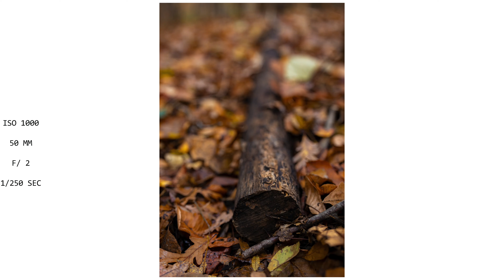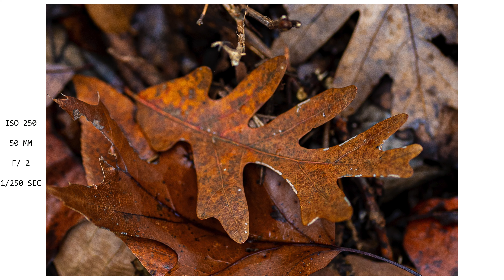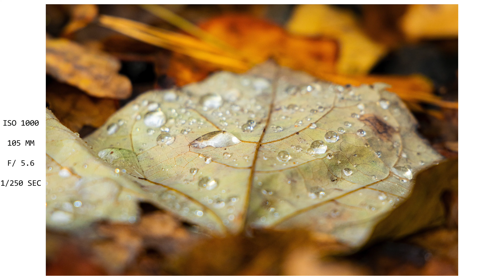Holiday Photography On Canon EOS R In South Carolina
I took the opportunity to take photographs in my new back yard this holiday season in South Carolina on the Canon EOS R. Enjoy your holidays y'all!

GREAT DEAL on Canon EOS R

Canon 50MM RF L Lens

-Maya Angelou

*Please note! Thank you so much for supporting Buenos Diaz Imagery.

Lammcou Travel Tripod

Canon 70D

Studio Lights:

Neewer 2 PC 500 LED Light Panel and Stand

Newer CN-160

Yongnuo YN-360